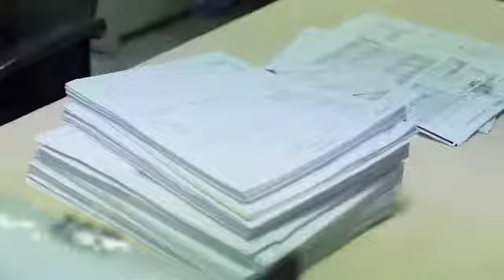Novotel Lampung with BNI Direct